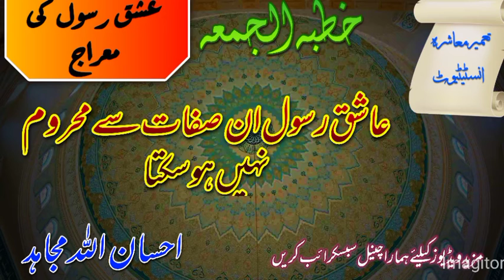Maqsad e mailad un nabi S.A.W by Hafiz Ehsan Ullah Mujahid